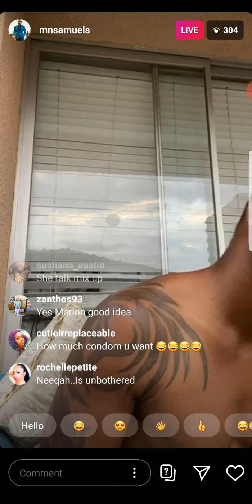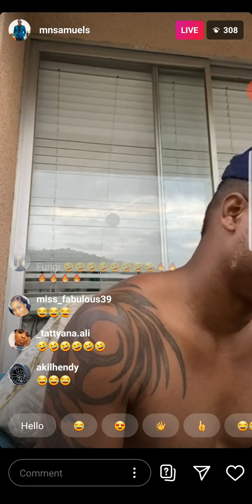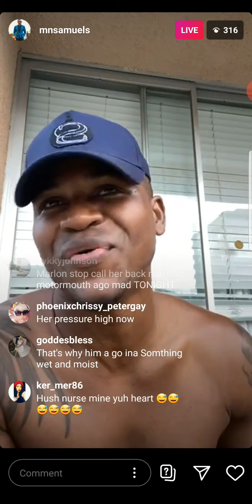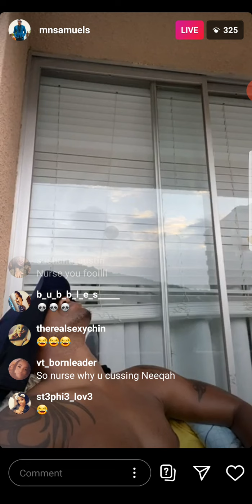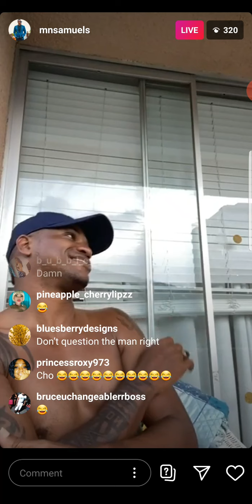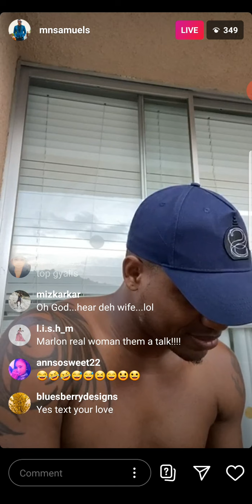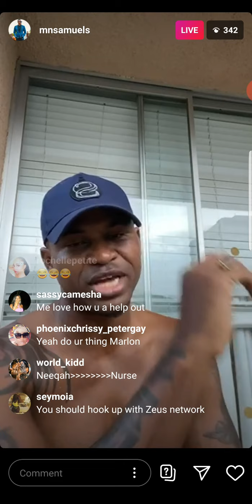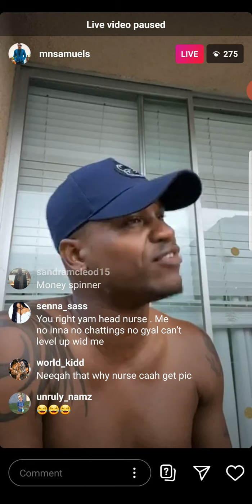Marlon Samuels back at it again on Instagram live with wife and side chick